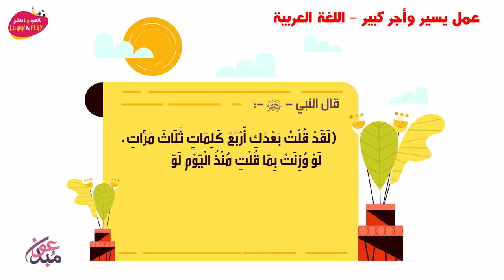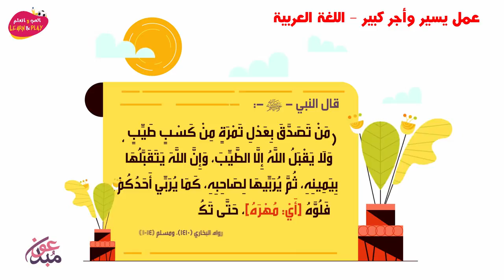عمل يسير وأجر كبير